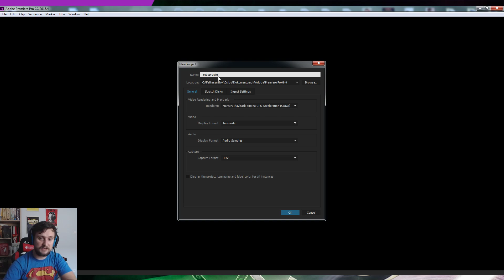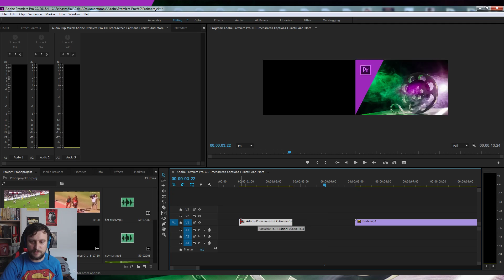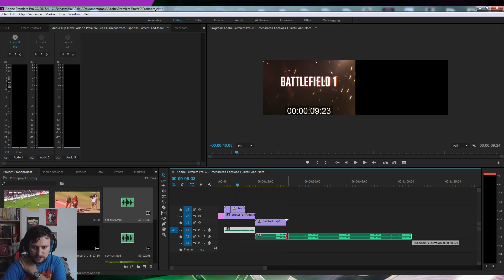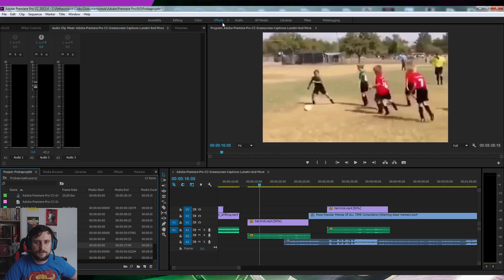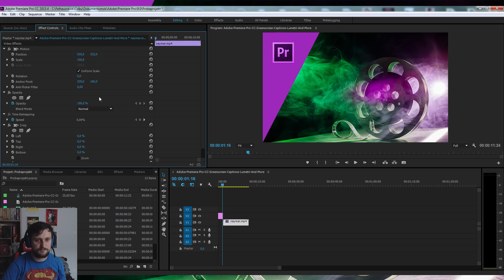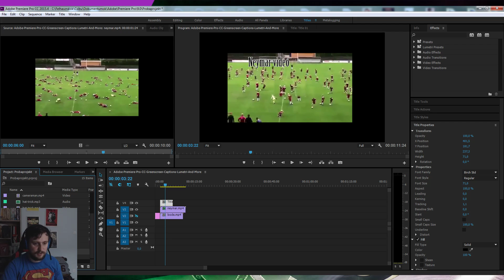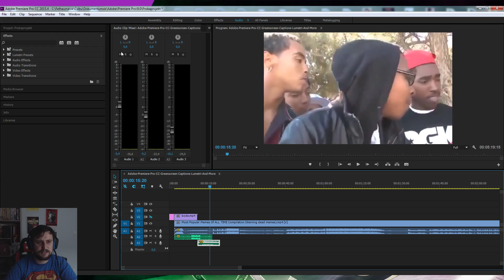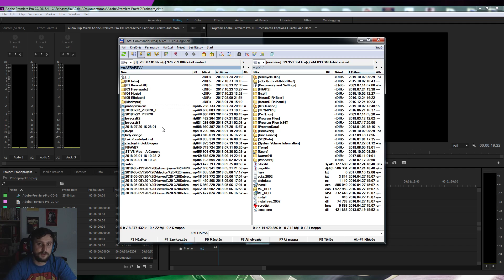Premiere Pro használata - kezdőknek